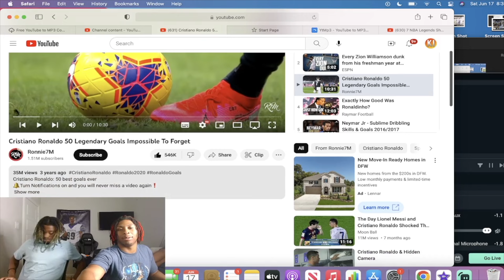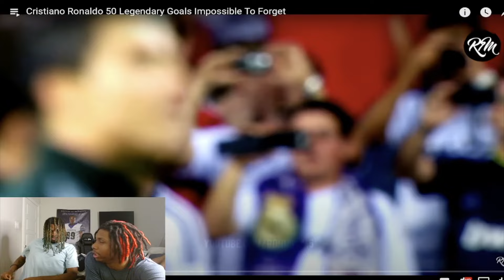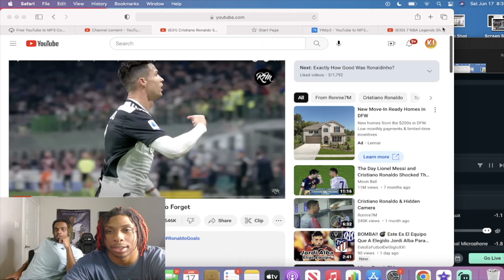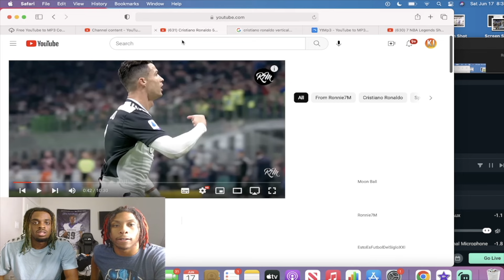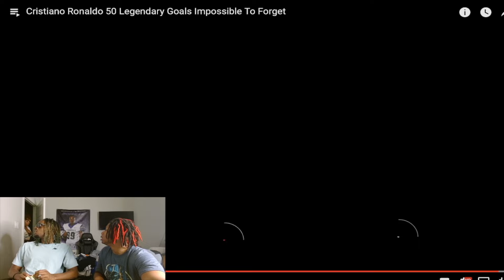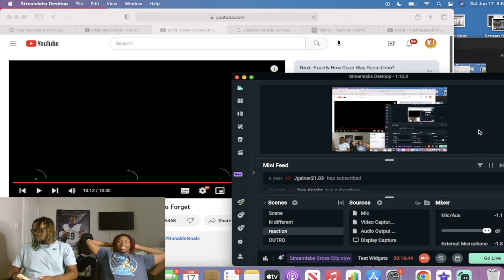Cristiano Ronaldo 50 Legendary Goals Impossible To Forget!